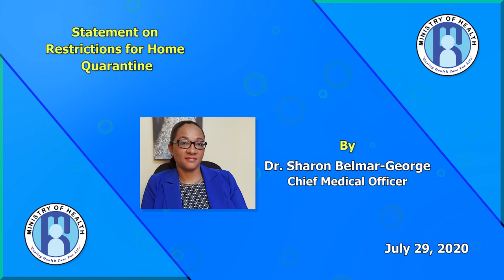Restrictions for Home Quarantine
The Ministry of Health has noted that over the last few months, people who have been granted home quarantine have not been adhering to the protocols of home quarantine. All persons on Home Quarantine are required to stay indoors for 14 days. As such, further restrictions on home quarantine have been instituted with immediate effect.
Anyone found in breach of home quarantine will be immediately taken to government quarantine to complete the time. Under this Act, the police officers have the duty to enforce compliance, it also states that they may arrest without a warrant any person whom he or she has reasonable cause to believe to have committed any offence. The names of all persons in home quarantine are forwarded to the Royal Saint Lucia Police Force (RSLPF) to assist with compliance.